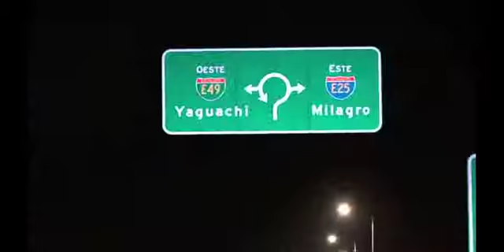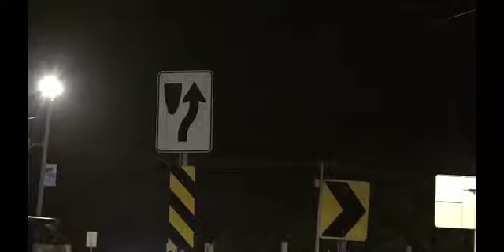CNEL EP_Obras_Milagro